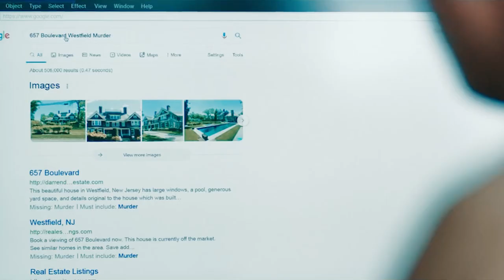One Theory Explained John Graff Is The Real Watcher In Netflix The Watcher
One Theory Explained John Graff Is The Real  Watcher In Netflix The Watcher, I analyse, dissect, and explain The Watcher on Netflix and contrast it with the actual events. I talk about the programme and the actual case and offer my thoughts on the contrasts and parallels, the Broaddus and Brannock families, and characters like Dean, Nora Pearl, Jasper, John, Mitch, and Mo. I also address if it is factual and distinguish between fact and fiction. John Graff the real watcher in netflix the watcher series, here we explained